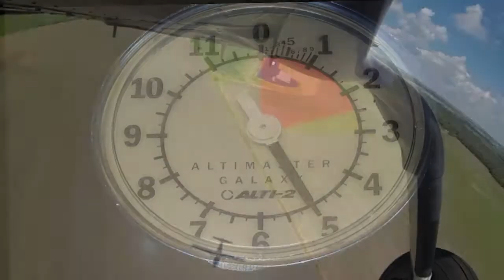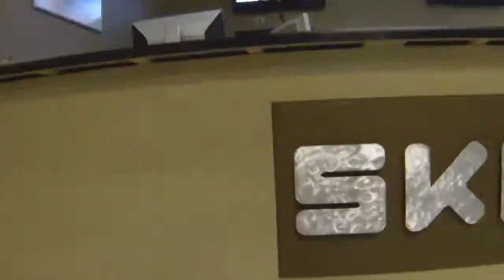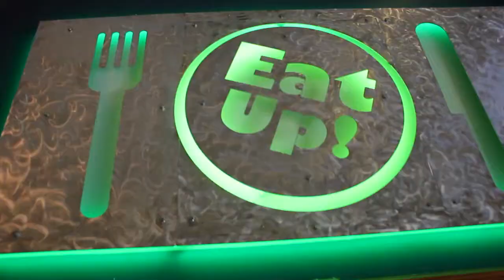Kirk's Tandem Sky Dive